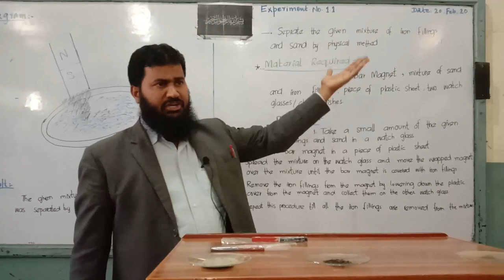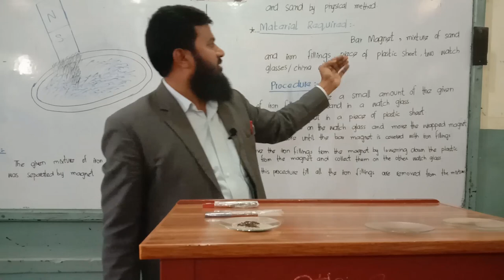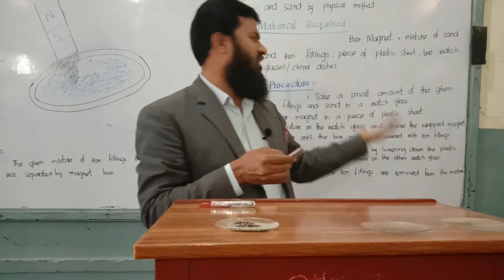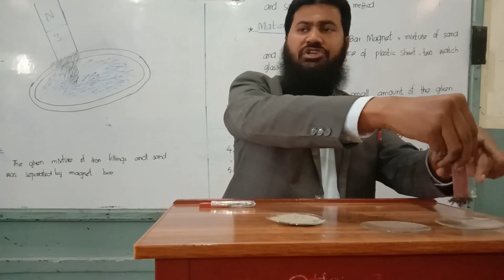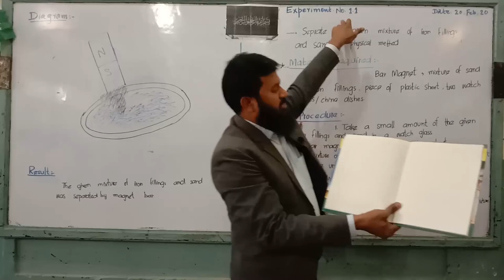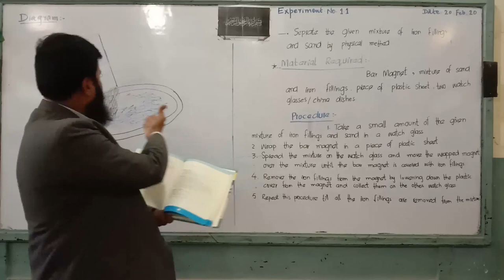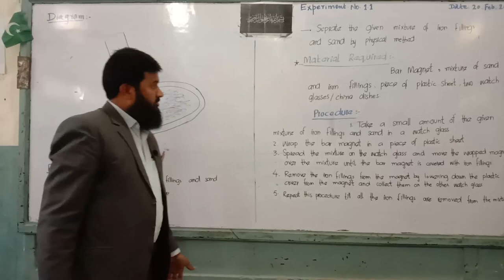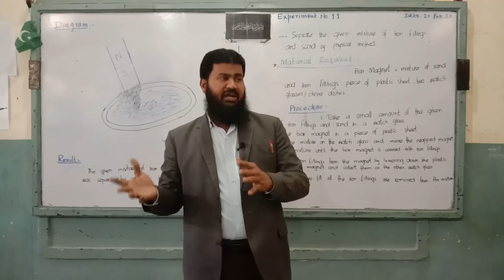Separate Iron Fillings & Sand | 9th Chemistry Practical | Experiment # 1.1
Experiment No. 1.1
     Title:  Separate the Given Mixture of Iron Filing and Sand by Physical Method.
Separation of given Mixture is based upon the difference in physical Properties of the component substances.
For Example iron is attracted toward magnet where as sand is not. Therefore, a mixture of these two substances is separated by bar magnet.